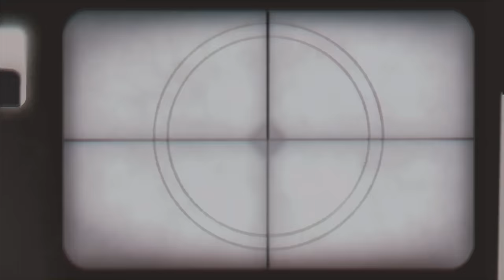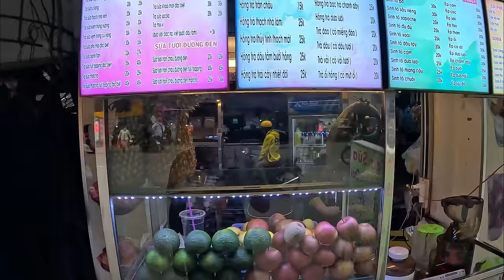VİETNAM'A GELDİM !! KOMUNİST ÜLKE'DE İLK GÜN 🇻🇳 ~ 326